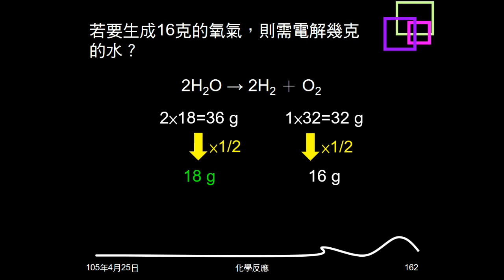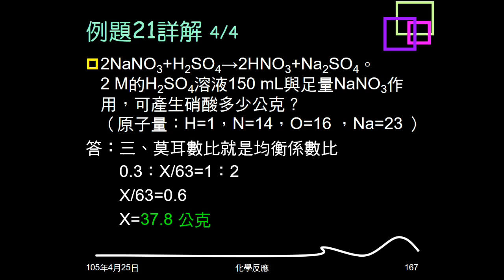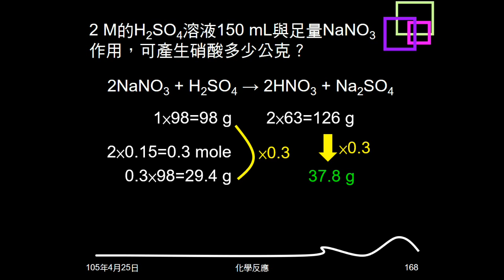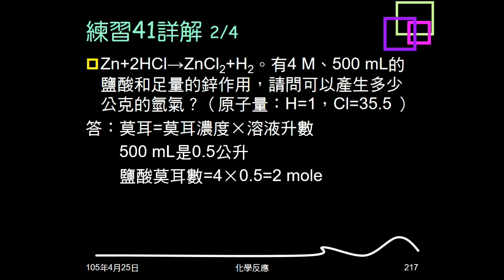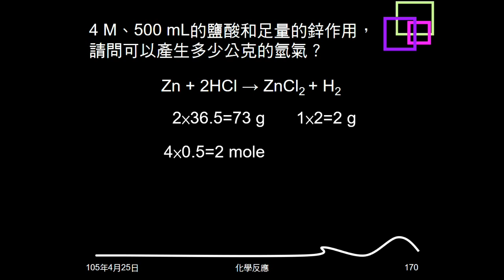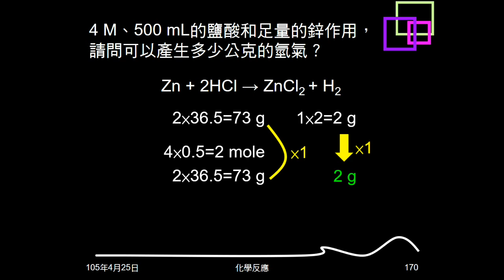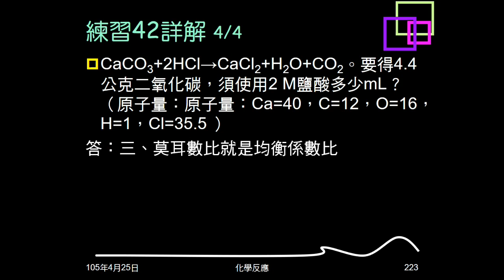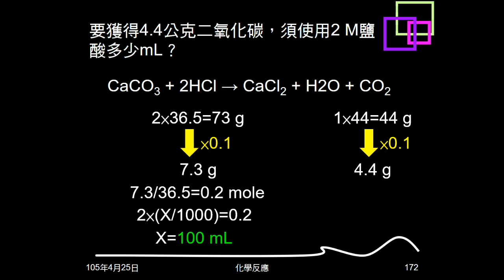104學年複習化學反應27：例題21；練習41、42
例題21、練習41給反應物方程式，反應物莫耳濃度、體積，求生成物質量。練習42給反應方程式，生成物質量，求某濃度反應物的體積。